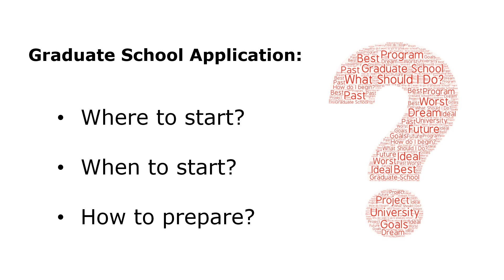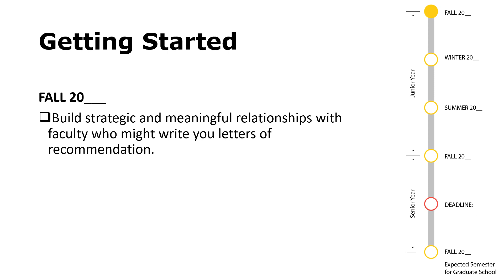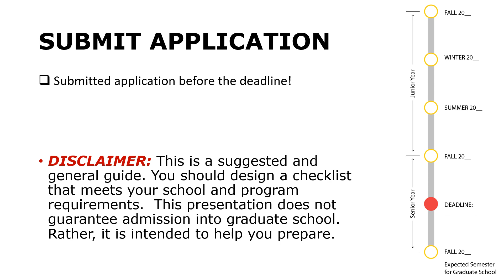Application Checklist and Timeline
Graduate School Application:
Where to start?
When to start?

This video is a practical guide to help you create a plan of action for developing your graduate school application.

You should pause the video when needed and establish
an individualized checklist and timeline.

1. Understand the Requirements
2. Set a Goal
3. Create a Plan of Action

Our goal here is to help you design a checklist and timeline needed to prepare for the rigor of graduate school applications.

Please contact The Office of Graduate Diversity and Inclusion if you would like further assistance.